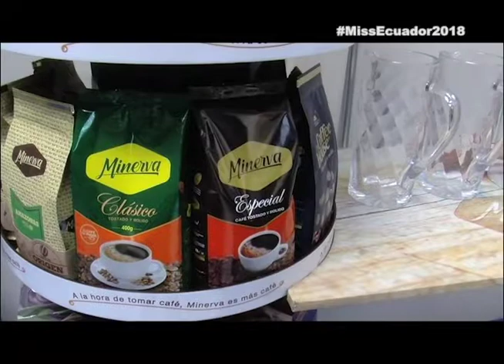Capsula 41 minerva + machala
Cápsula: Minerva - Candidatas Miss Ecuador 2018